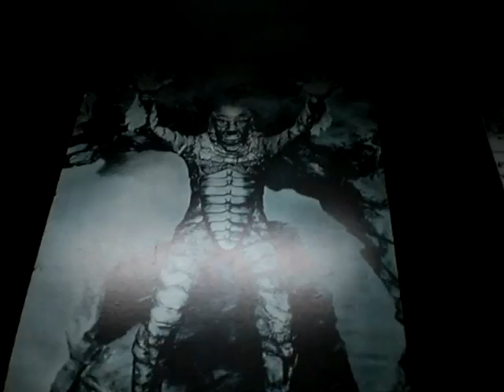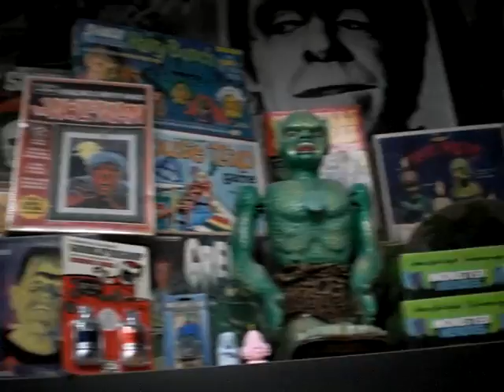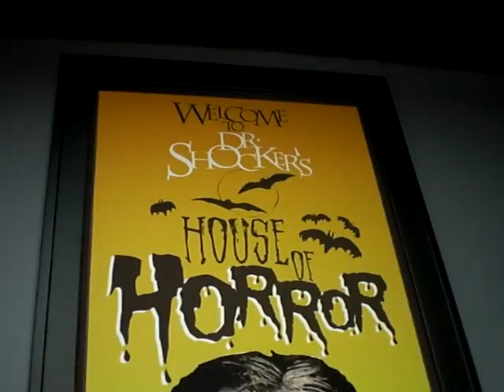Frankenstein... and more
My friend said that he collects horror items... but he didn't tell me he collects THIS MUCH... LOL